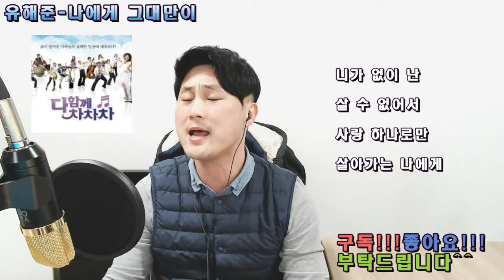나에게그대만이(김나윤님/신청곡)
어제 올려야하는데
인코딩중 갑작이 컴이 다운되서..ㅎㅎ
실력이 부족하더라도
즐거운 마음으로 들어주세요^^